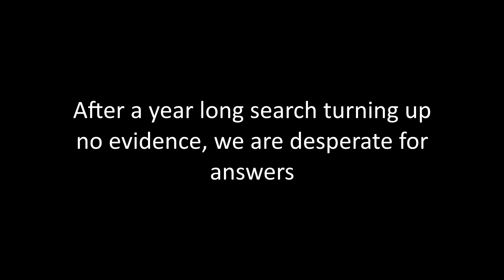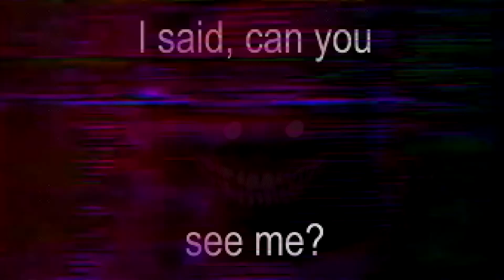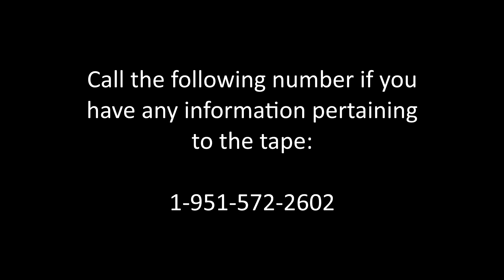I Need Your Help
My cousin Asher went missing over a year ago and after no leads in his case, we are releasing what we believe to be the last video footage taken of him. Authorities haven't been able to identify where this final tape was recorded since there were no cave like structures within walking distance of where the camcorder was found. Please call the number at the end of the video if you have any useful information, thank you.